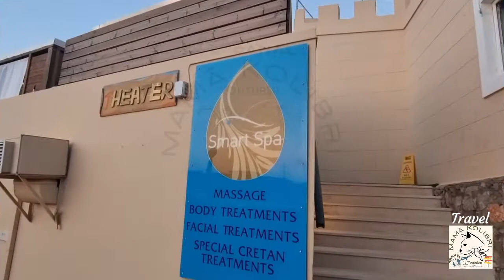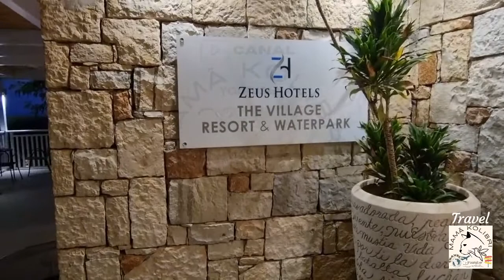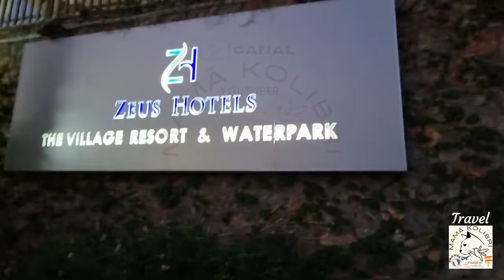TOUR PELO RESTAURANTE SPA BAR ANFITEATRO DO ZEUS HOTELS THE VILLAGE RESORT & WATERPARK EM CRETA 🇬🇷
Olá pessoal, o vídeo de hoje é o Tour pelo Resort ZEUS HOTELS THE VILLAGE RESORT & WATERPARK EM CRETA GRÉCIA as férias na ilha de Creta Grécia foram muito boas é uma ilha  maravilhosa Eu, convido todos Vocês, a viajar comigo neste passeio  maravilhoso na ilha de Creta Grécia este foi o vídeo número 8 das férias,  no vídeo de hoje passeamos pelo o restaurante, pelo bar, pelo soa e pelo anfiteatro do Resort da ilha de Creta Grécia o Resort é maravilhoso, comida muito boa, higiene, muita natureza, quatro piscinas todas ekas com bar, um Aquapark, spa, anfiteatro, tem muito divertimento, acolhedor etc recomendo vivamente.
O vídeo  foi gravado com muito amor e carinho espero muito que vocês gostem obrigada por estarem sempre aqui comigo acompanhar este meu projecto beijinhos nos vossos corações GRATIDÃO 🙏😘😘😘

playlist das ferias em Creta na Grécia 🇬🇷

Receitas: Saudáveis,
Vegetarianas, Vegan,

GRATIDÃO

✅Canal: A Bela Luna 🌙

✅Canal Love your Lifestyle